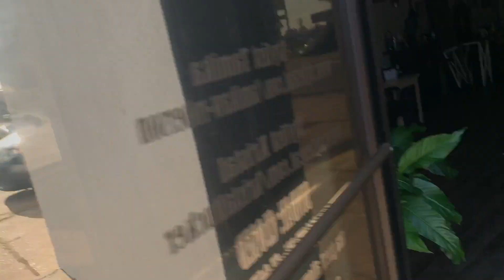VLOG| I'm going Home + DIY Nail Art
Little known fact, I love to do my own nails, its so therapeutic and another form of pampering myself.